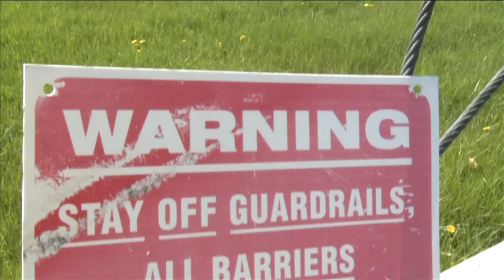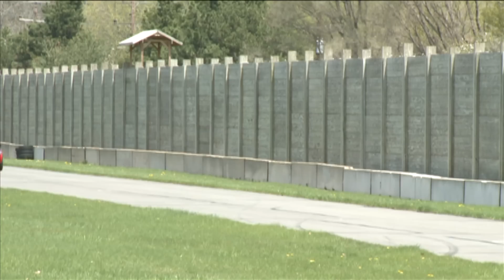Yo Mama Can't Drive - CAR and DRIVER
We take our mothers-in-law to driving school to see if even they can coax a car to its limit.

So You Want to Own a Race Track? - Feature